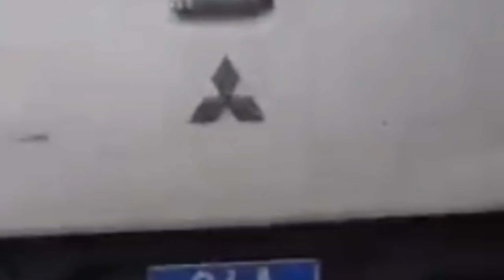🔴Sao phải đi xin tiền. quyền anh trong tay..